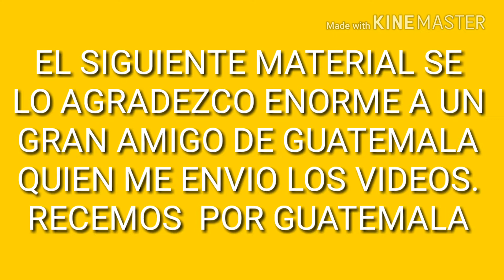IMPRESIONANTE EXPLOSIÓN DE VOLCÁN EN GUATEMALA.. IMPRESIONANT EXPLOSION OF VOLCANO IN GUATEMALA